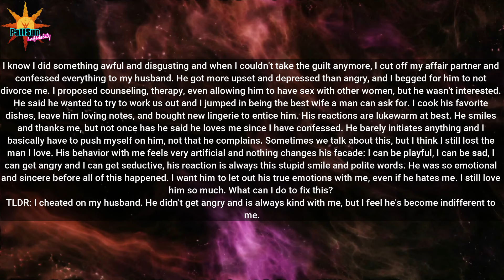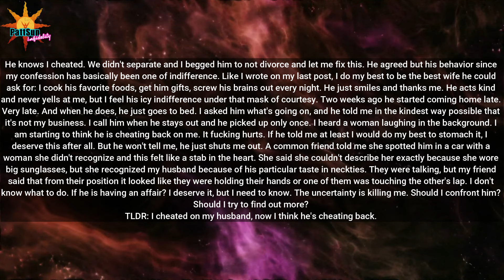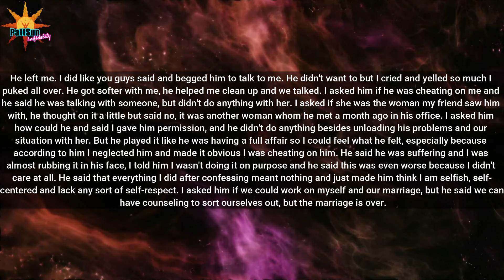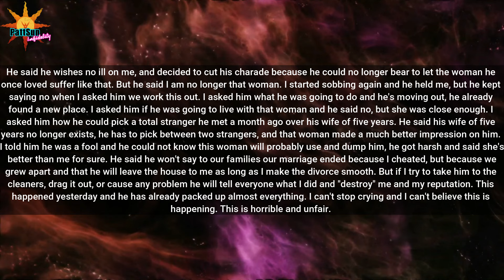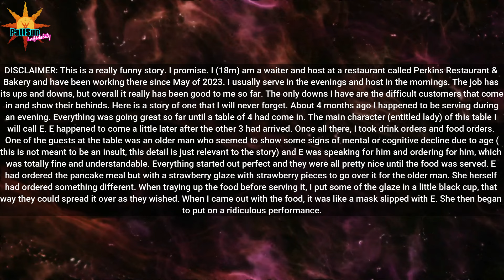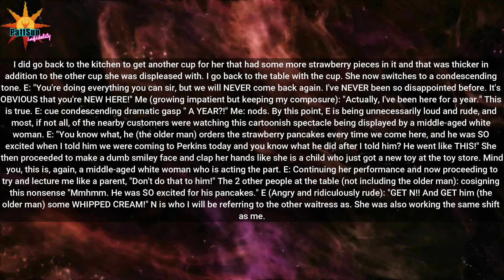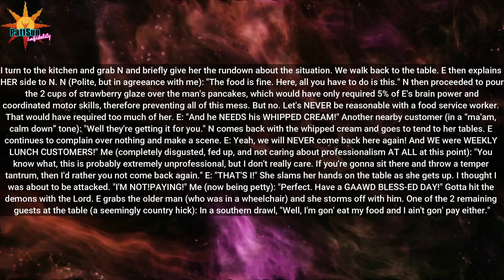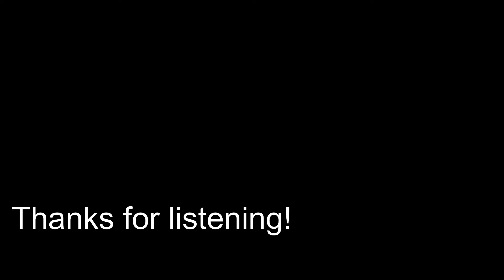UPDATED: Wife Cheated on Her Husband… Now She's Furious He Moved On with Someone New!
Welcome to r/OhNoConsequences, where people are shocked that their actions have consequences.

Rumble: Rumble.com/Pattsun